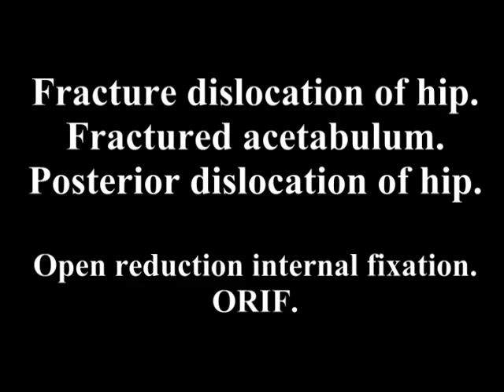ORIF # dislocation l hip